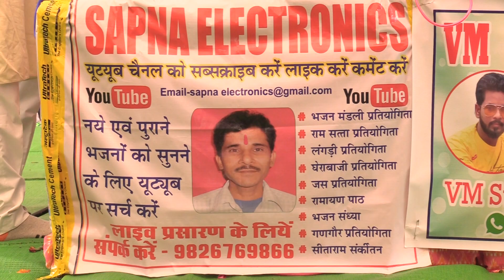श्री शिवज्योति सरगम मंडल तिलाड़िया || होरियापीपर प्रतियोगिता@SapnaElectronicsBhajan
Sapna Electronics youtube चैनल के द्वारा आप मध्यप्रदेश की जानी मानी भजन मंडलीओ, घेरा मण्डली, रामायण मण्डली और सभी देशी मंडलीओ के भजनो को सुनने के लिए।
Video ko share jarur kare
sath hi like or comment bhi jarur kare

Published by @Sapna Electronics
Sanoop Singh Yaduwanshi
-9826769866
श्री शिवज्योति सरगम मंडल तिलाड़िया || होरियापीपर प्रतियोगिता@Sapna Electronics  ​ ​
आप हमारी चैनल पर सुने सकते है---
भजन प्रतियोगिता
घेरबाजी प्रतियोगिता
रामायण प्रतियोगिता
जस प्रतियोगिता
गणगौर भजन
ramsatta bhajan
kanha ji
radhe radhe
radhe krishna